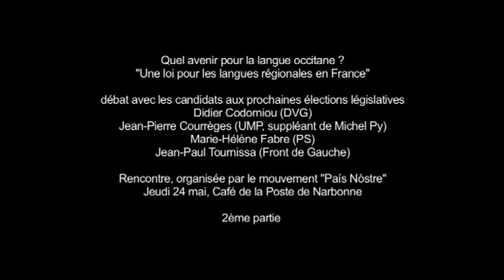POLITIQUE : "Une loi pour les langues régionales en France" 2/2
Quel avenir pour la langue occitane ?
Débat avec les candidats aux prochaines élections législatives
Didier Codorniou (DVG)
Jean-Pierre Courrèges (UMP, suppléant de Michel Py)
Marie-Hélène Fabre (PS)
Jean-Paul Tournissa (Front de Gauche)
Rencontre, organisée par le mouvement "País Nòstre"
"Une loi pour les langues régionales en France"
Jeudi 24 mai, Café de la Poste de Narbonne